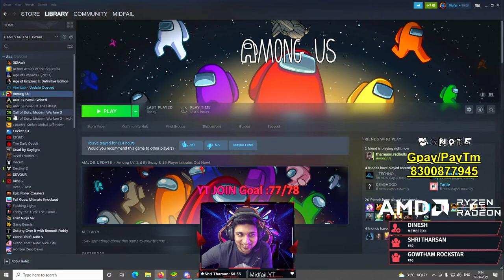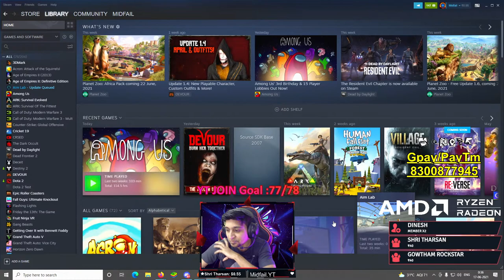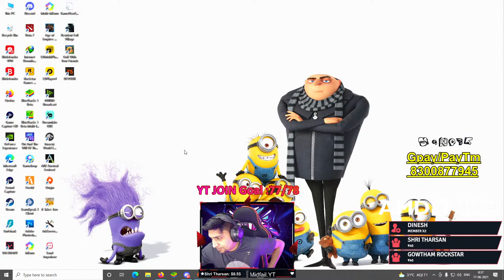பேய் பிடிக்க போவோமா… | DEVOUR Horror Game | MidfailYT🎧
Checkout AMD Products here https Support me : PAYTM: 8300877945
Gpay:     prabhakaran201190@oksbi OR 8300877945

 Midfail- meaning -  na ithuku munnadi Dota2 game velantu irruthan athula ellarum thiturathuku use pandra word than midfail,in the beginning ellarum ena thitta use pnna word ah name ah vachuketan later thituna kuda en name solli kupuduranga polanu nenchutu velada arabeciten.
We Wont encourage below 13 people to watch this Live And we wont encourage people below 18 to watch after 10.30pm live  support for clean good live stream